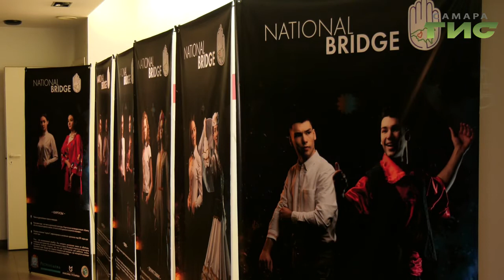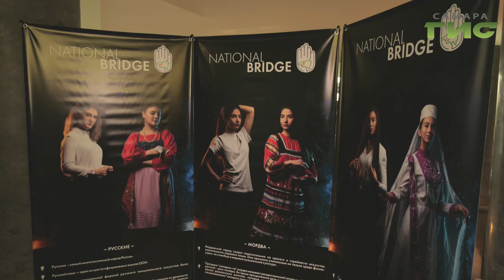В Самаре открылась фотовыставка "National Bridge"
Мостик между эпохами и между разными народами. В Самаре открылась фотовыставка "National Bridge", посвященная традиционным этническим нарядам. На ней побывал наш корреспондент.